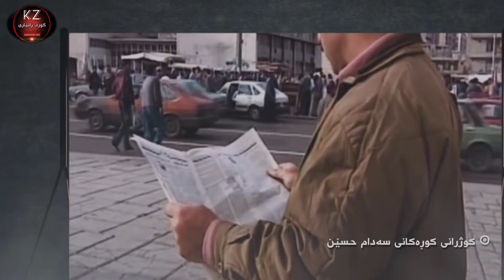عودەی و قوصەی سێ کاژمێر لەگەڵ سەدان سەربازی ئەمریکا شەڕیان کرد، چۆن کوژران؟کێ ئاشکرای کردن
تکایە لایکی ڤیدیۆکە و سەبسکرایبی کەناڵەکەت بیرنەچێت